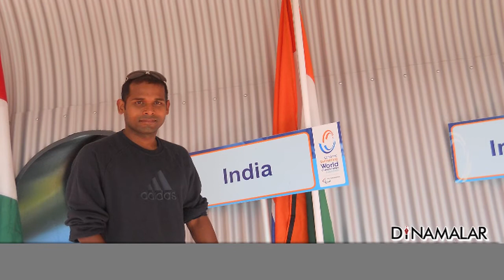Sports Roundup 01-03-18